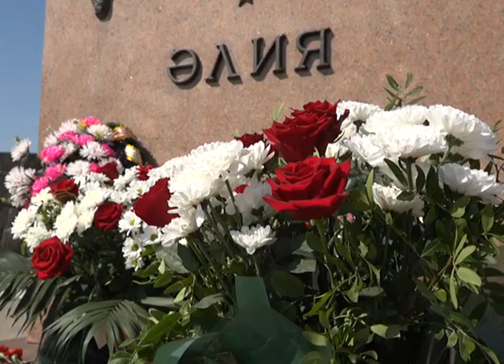15 июня исполнилось 99 лет со дня рождения Героя Советского Союза Алии Молдагуловой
Актюбинцы почтили память отважной землячки. К памятнику Алие ветераны, студенты и военнослужащие возложили цветы и послушали песни в исполнении молодых талантов.
Подвиги Алии Молдагуловой помнят и чтят. В этом году ей исполнилось бы 99 лет и эту дату актюбинцы не могли обойти стороной и в преддверии её дня рождения, возложили цветы к памятнику по проспекту Алии. Организаторами выступили сотрудники мемориального музея Алии Молдагуловой, которые из года в год проводят такие памятные мероприятия.
Неравнодушными остались и гости торжественной встречи. Каждый из них благодарен нашей отважной Алие, которая в юном возрасте не побоялась пойти на фронт и ценой собственной жизни защищать свою родину от фашистских войск.
Алия Молдагулова родилась 15 июня 1925 года в селе Булак Кобдинского района. Будучи хрупкой девушкой, она является примером мужества, целеустремлённости и смелого характера. Сегодня в честь неё звучали стихи и песни, которые за многие годы стали любимыми в народе композициями.